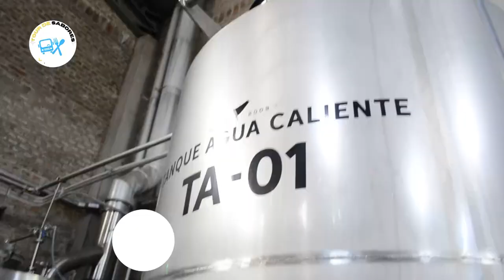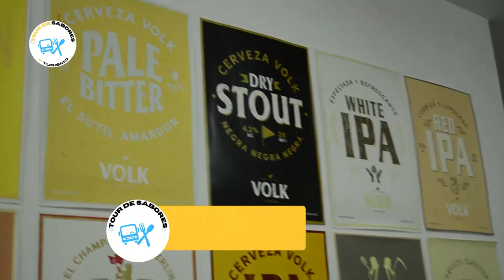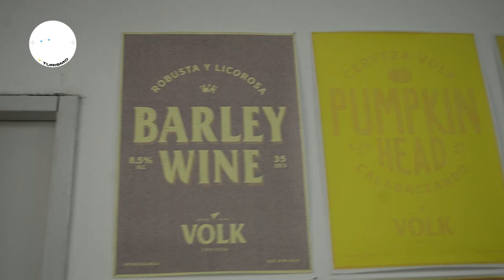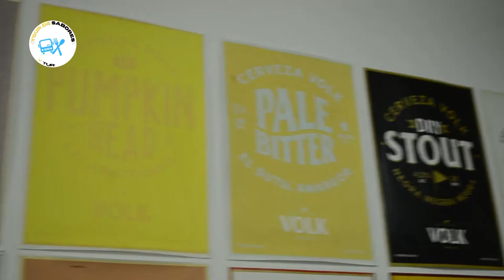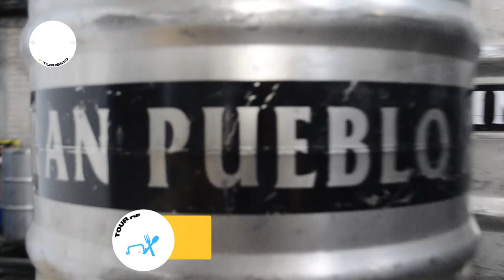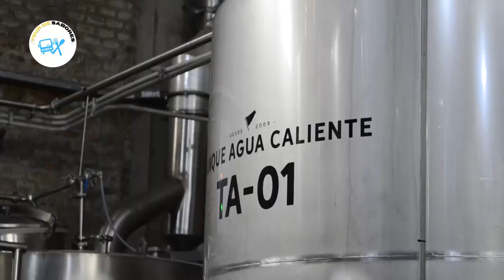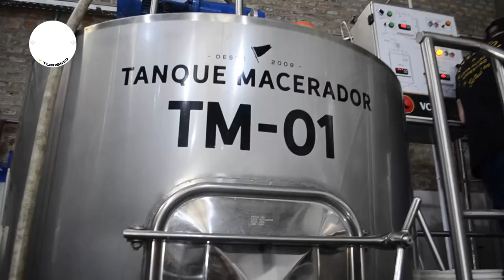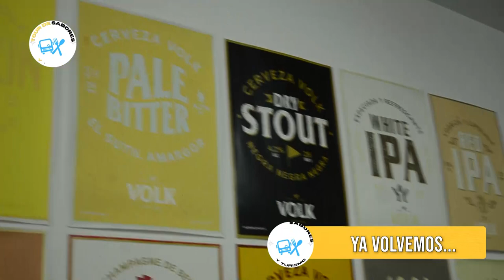JUANI POR ROSARIO - Cerveceria Volk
Visita a la Cervecería Volk hablamos con Martín Castillo que es el encargado comercial y Pablo Quiroga maestro cervecero